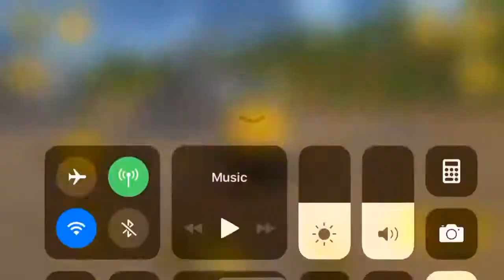Construction Simulator - Heavy Excavator Truck Simulator 2019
In Construction Simulator 2 Lite, you build your own construction company and take the wheel of 40+ original, licensed construction vehicles from Caterpillar, Liebherr, Palfinger, Bell, STILL, ATLAS, Mack Trucks, Meiller Kipper, and Kenworth. Dig to your heart's content in the popular sequel to Construction Simulator 2014, operate massive cranes, load construction materials, pour concrete, and cover the streets in Westside Plains city with asphalt. Construction Simulator 2 Lite takes you to the USA and offers up road construction and tons of jobs with construction vehicles to match. Expand into new regions, enlarge your fleet, and master more than 60 engaging and challenging construction jobs.